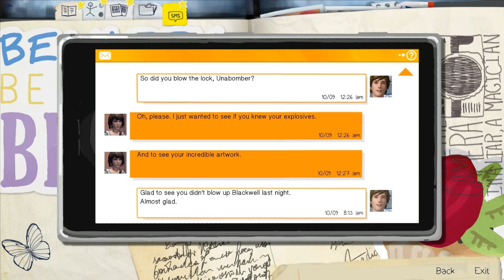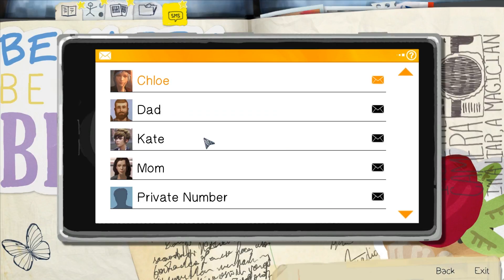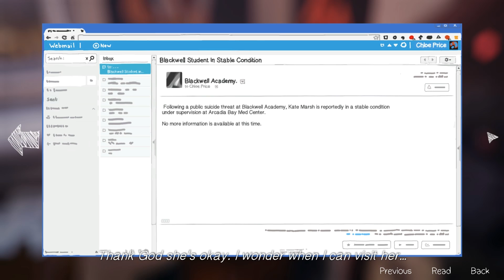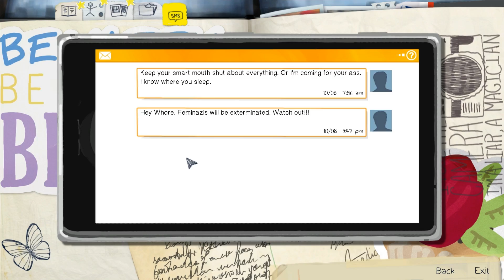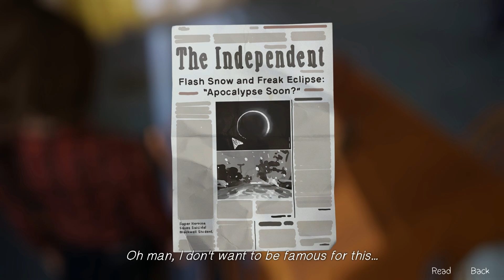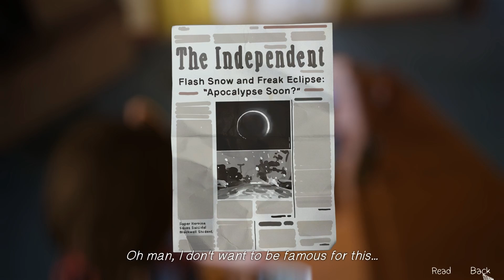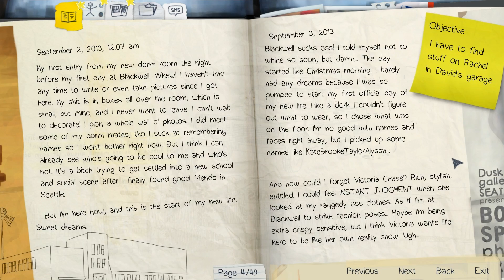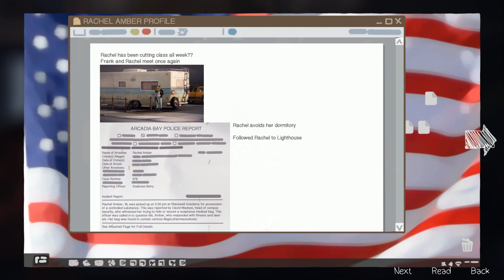Life is Strange: Chaos Theory - Part 3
I uploaded another part! Can I get part 4 up so I can play the new ep??